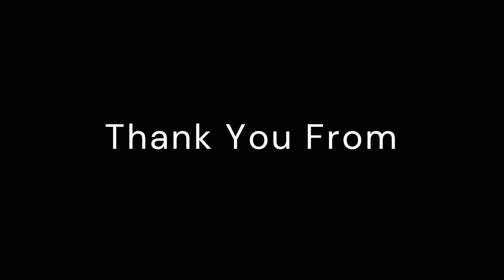Northland Homestead-Farmhouse Update, Bread Making, and a Fresh Start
Welcome to Northland Homestead! This is our first ever video where we embark on a journey to fully lean into who we are and what we value. Today we are updating the curtain rod in our living room, and baking some homemade bread. Come along on our journey to homesteading and wellness.